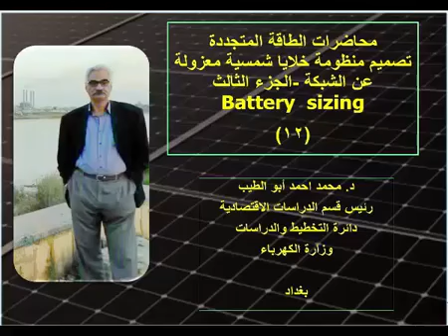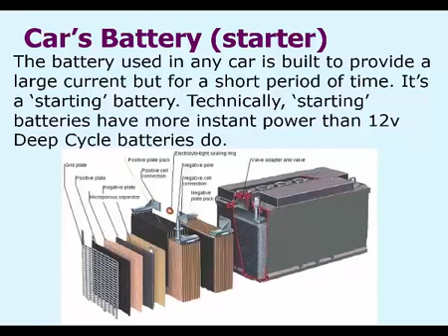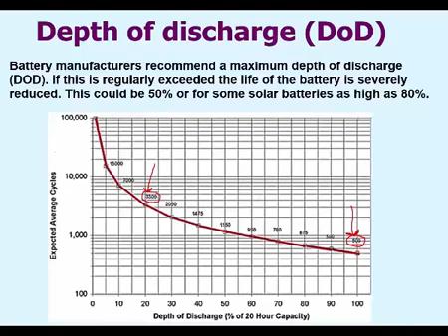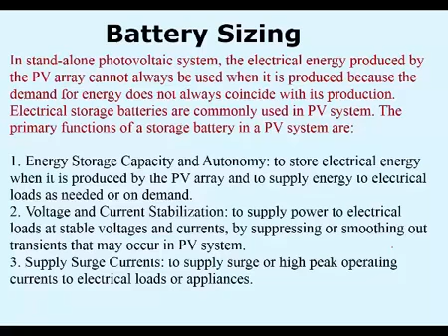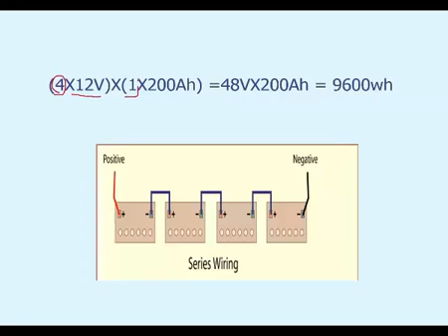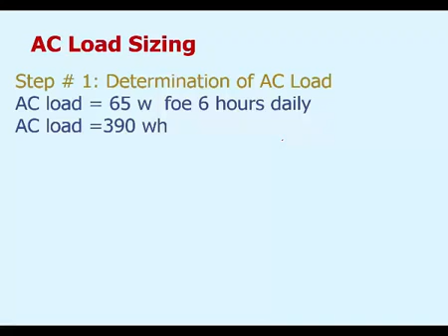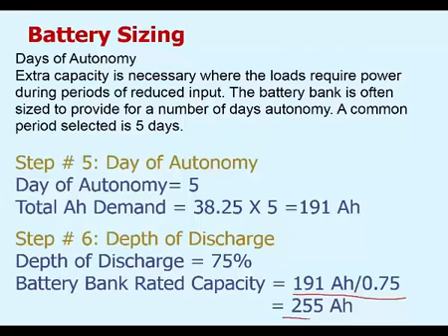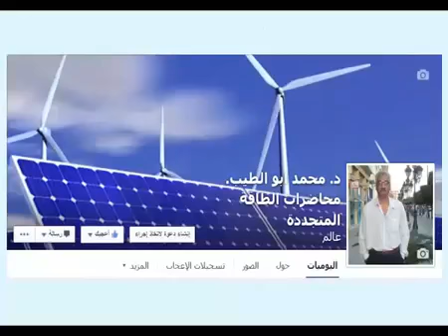جمعية المهندسين العراقية.. محاضرات الطاقة المتجددة 12 مصادر الطاقة التقليدية د. محمد ابو الطيب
جمعية المهندسين العراقية..
محاضرات الطاقة المتجددة لدكتور محمد ابو الطيب